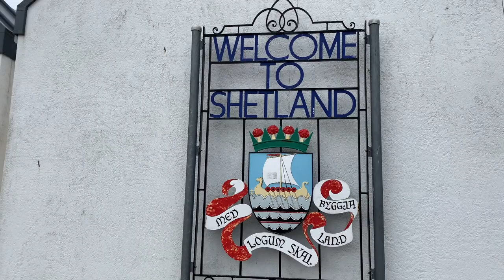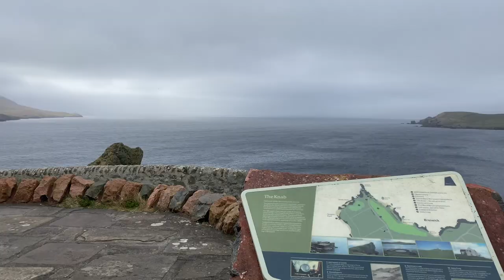48 HOURS OF ISLAND HOPPING | Exploring Orkney and Shetland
This week's video is quite the journey! I ship the van to Orkney and spend the next 48 hours exploring the islands and getting the night ferry to Shetland.

It's safe to say I was knackered by the end of the trip, but it's been my favourite part of travelling in Scotland so far.

I've now rejoined the NC500 and will be exploring the North West part of the route in next week's video.